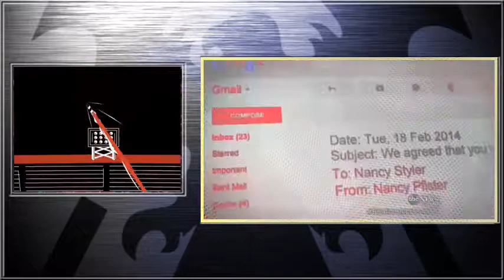Dateline NBC 2017 Dateline 48 hours Aspen Philanthropist Found Dead in Closet by Friend